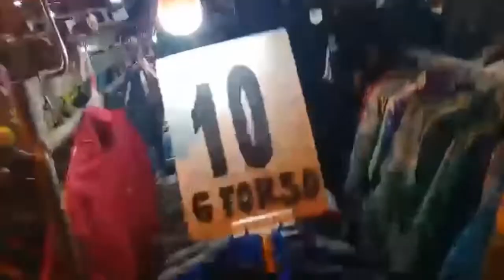BAGUIO CITY NIGHT MARKET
VLOG #18 na ng Lahing Kamote!

Ienjoy ang Night Market sa Baguio City kasama si Daddy Kamote!